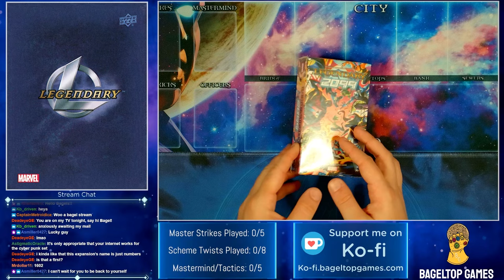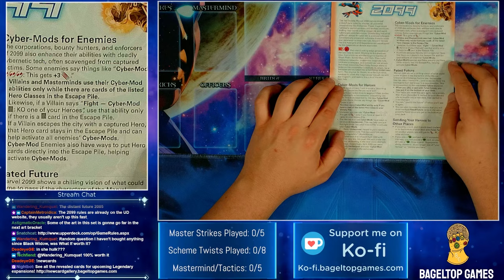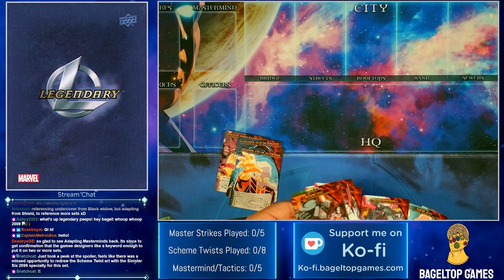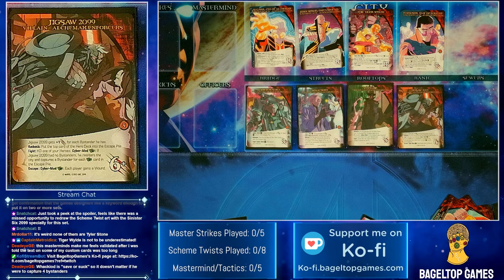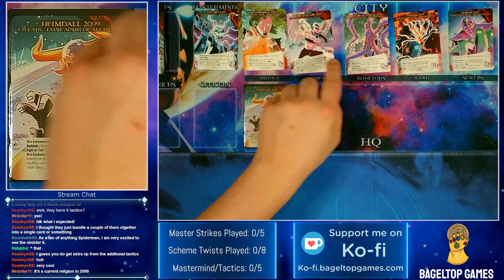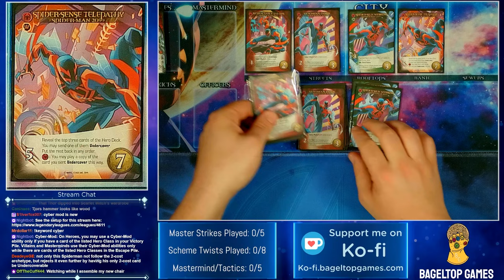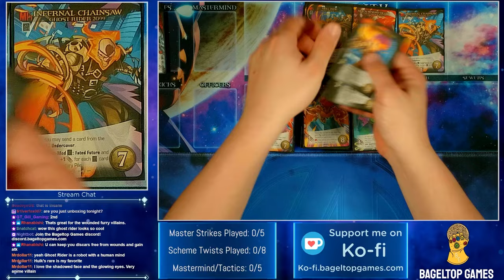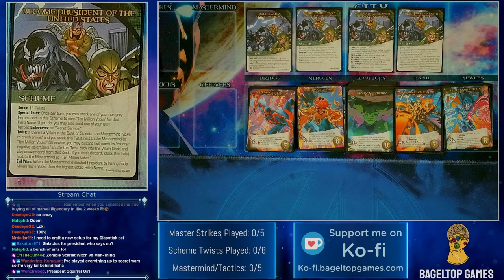MARVEL LEGENDARY: 2099 Unboxing & Overview! | Deck Building Expansion 2024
2099! I do a complete unboxing, followed by a visual explanation of the rules and an overview of each and every card.

Timestamps:

0:00 Intro & Unboxing
5:01 Card Reveals
6:55 Rulesheet Overview
20:44 Masterminds & Villain Groups
39:43 Heroes
56:54 Schemes

[Halo Effect]